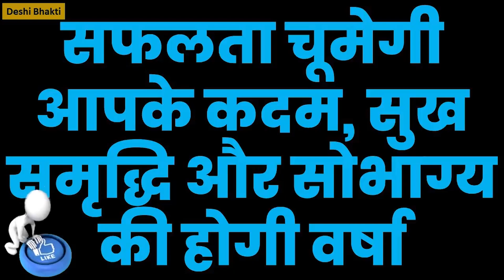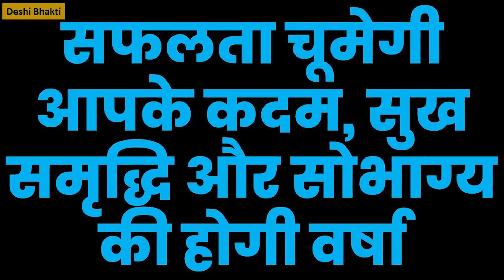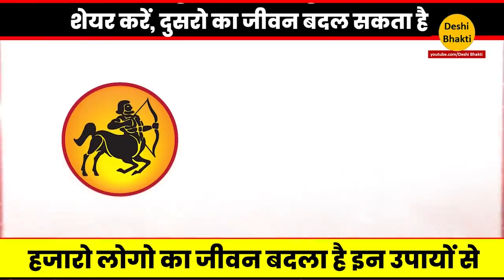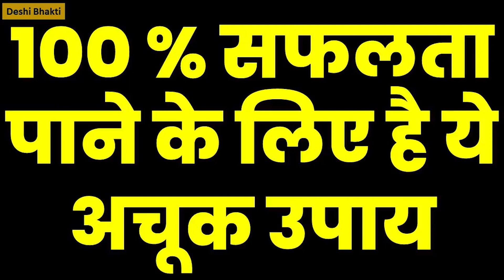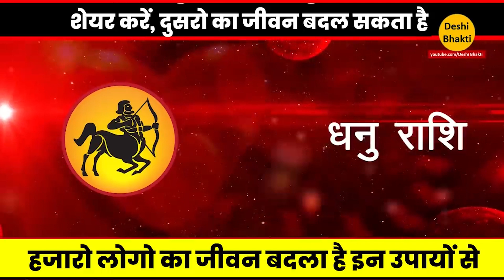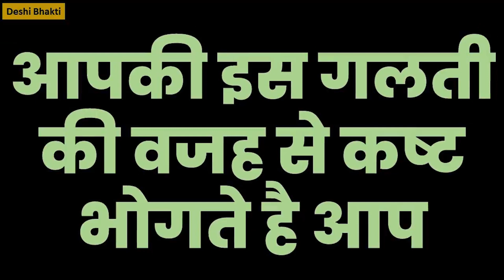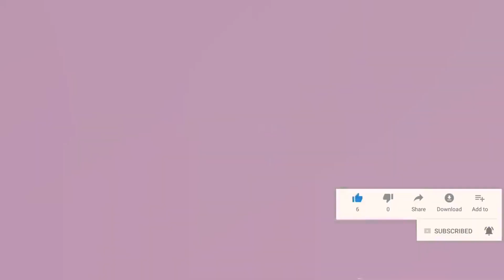सिर्फ ये करने से धनु राशि वालो के सभी कष्ट दूर हो सकते है. Dhanu Rashi. Sagittarius. Deshi Bhakti.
dhanu rashi,dhanu rashifal 2020,dhanu rashi aaj ka rashifal,dhanu rashi today rashifal,dhanu rashi todays rashi bhavishya,dhanu rashi ka bhavishya,dhanu rashi ka aaj ka bhavishya,dhanu rashi ke upay,dhanu rashi ke upay bataye,dhanu rashi ka pyar 2020,dhanu rashi love life 2020,dhanu rashi love life,sagittarius,sagittarius love,deshi bhakti,सिर्फ ये करने से धनु राशि वालो के सभी कष्ट दूर सकते है. dhanu rashi. sagittarius. deshi bhakti.,dhanu rashi february 2020